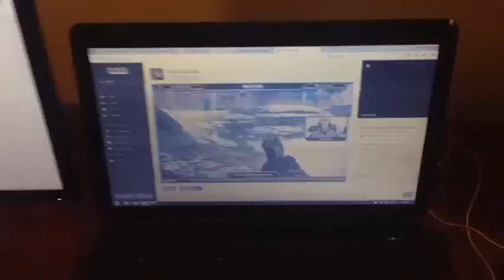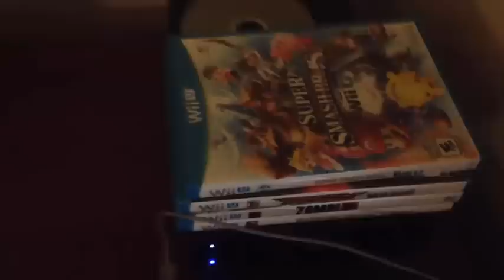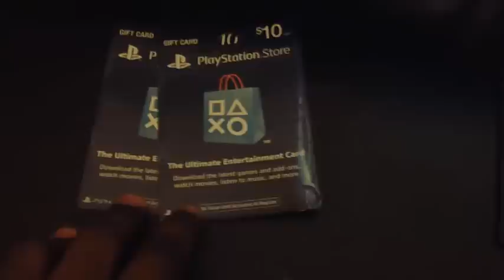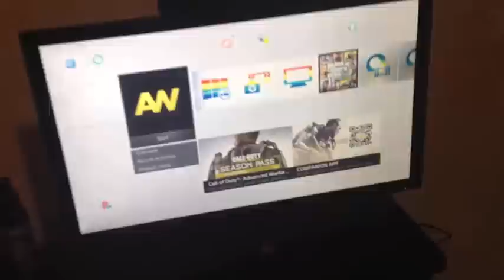STLGAMERZTV Gaming Set Up | Let's Play!!!